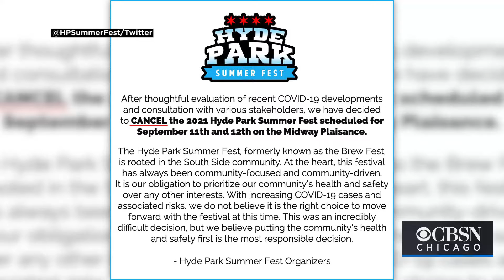Hyde Park Summer Fest Canceled Over COVID Concerns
Hyde Park Summer Fest, scheduled for next month, has been canceled due to the recent rise in COVID-19 cases across Chicago. Katie Johnston reports.